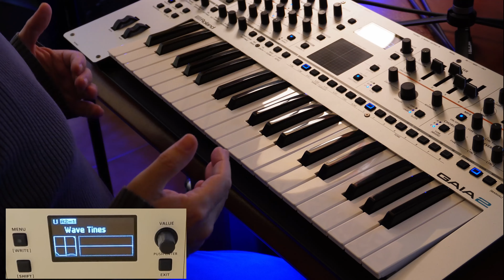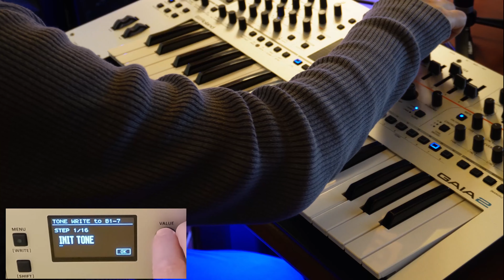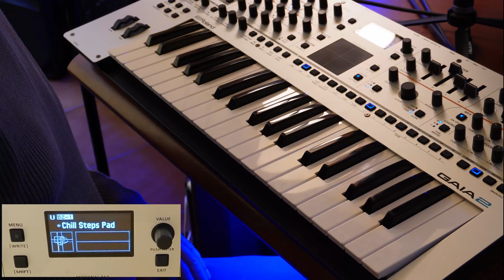Roland Gaia 2 | Sequencer, arpeggiator, motional pad and more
A quick overview of 10 basic functions of the Roland Gaia 2: Menu, How to select a tone, creating a tone from scratch, saving a tone, Arpeggio, Sequencer (step recording and real time recording), Motional Pad, Model Expansions.
Enjoy, peace!

00:00 INTRO
01:36 SELECTING A TONE
00:24 MENU AND NAVIGATION
02:26 TONE FROM SCRATCH
03:53 SAVING A TONE
04:31 MODEL EXPANSIONS
05:05 ARPEGGIO
05:46 SEQUENCER
06:16 REAL TIME RECORDING
07:52 STEP RECORDING
09:10 MOTIONAL PAD
10:22 OUTRO

Thank you Kahan Karal for being a Patron!